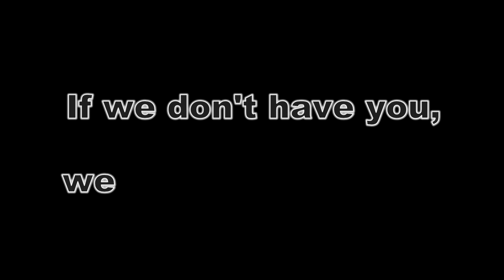e Lin - BFDIA 5b theme song (remix)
Do you know why I make BFDI MVs/other things, I ALWAYS do Freesmart vids? Because Freesmart is my fav BFDI S2 team.